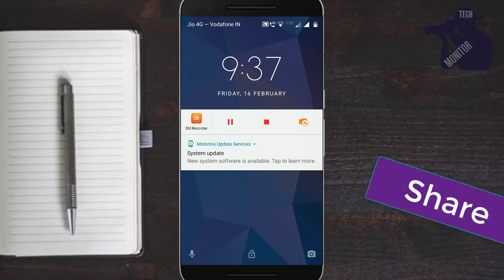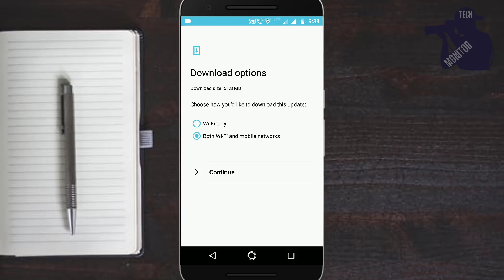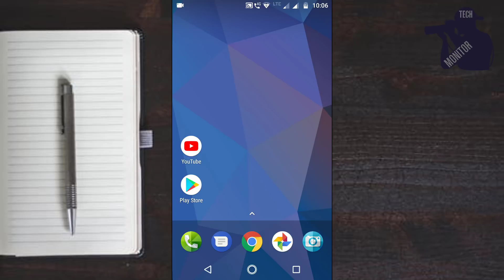Moto G5S Plus Latest Software Update Feb 2018 & Oreo Update Status | Hindi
Hindi | Moto G5S Plus Latest Software Update Feb 2018 & Oreo Update Status